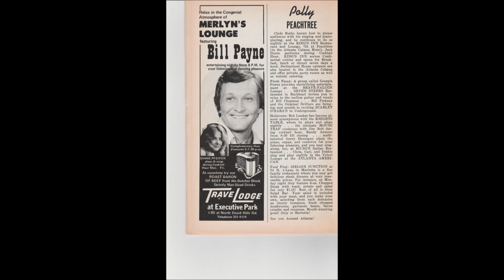POP 71s BIRTHDAY